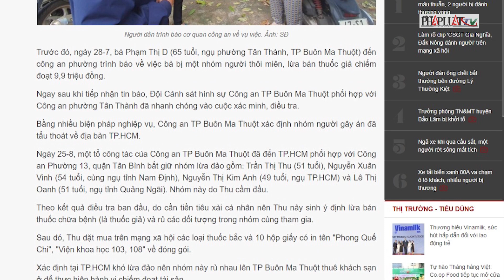Từ TP HCM lên Đắk Lắk bán “thuốc quý” giả - PLO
Bằng các chiêu thức lừa đảo bán “thuốc quý”, nhóm người từ TP.HCM đã khiến nhiều người dân ở Đắk Lắk mắc lừa.